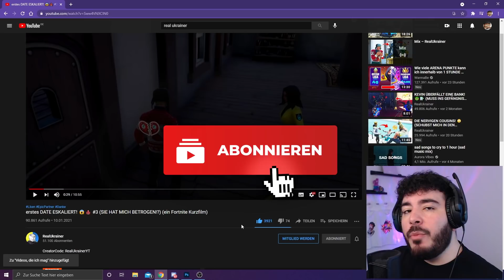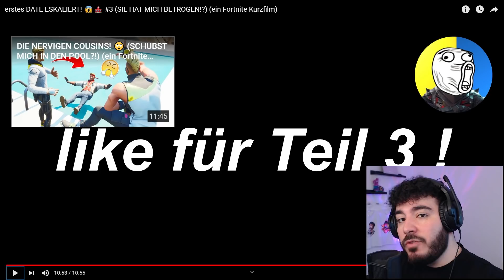ihr erstes DATE ESKALIERT! (sie hat ihn betrogen) in Fortnite Kurzfilm